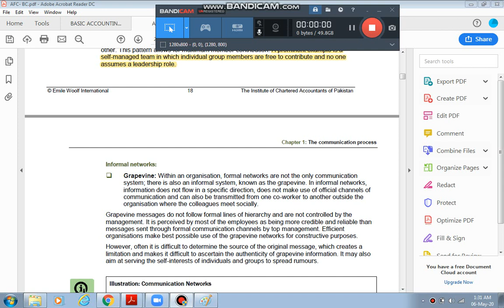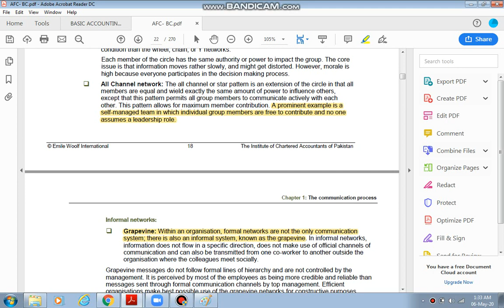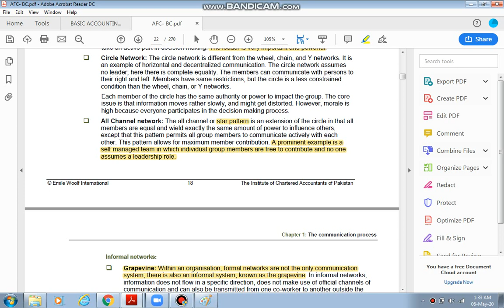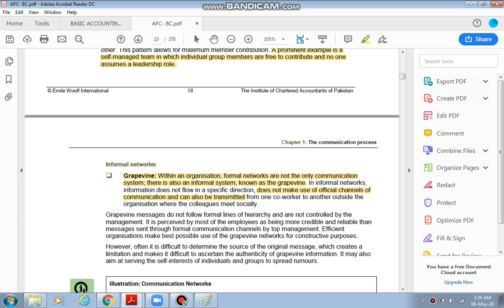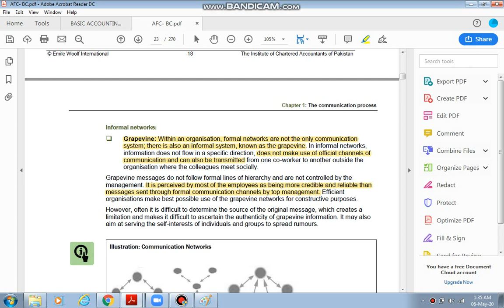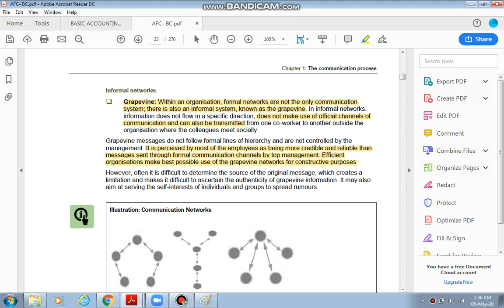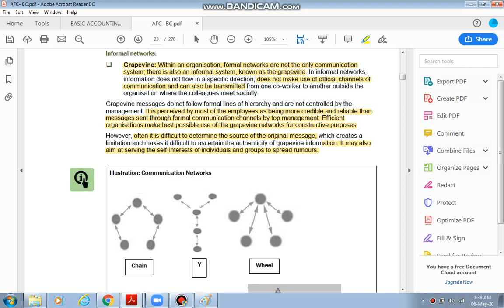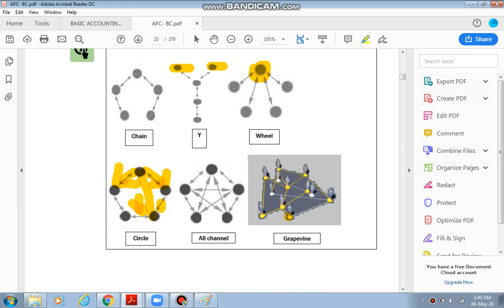Informal Communication Networks |Lecture: 13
Last topic of this chapter. Very important for MCQS.